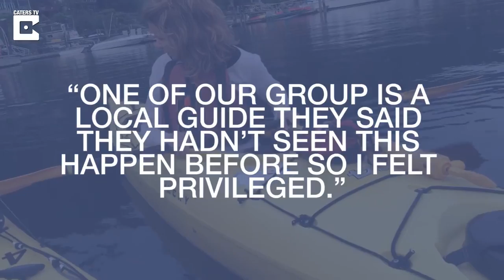Kayakers Get Special Visitor